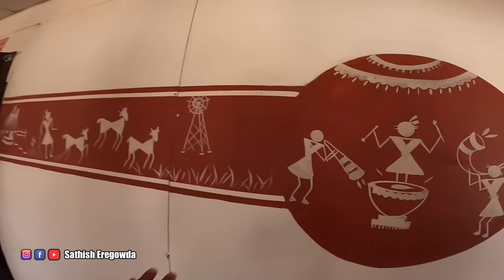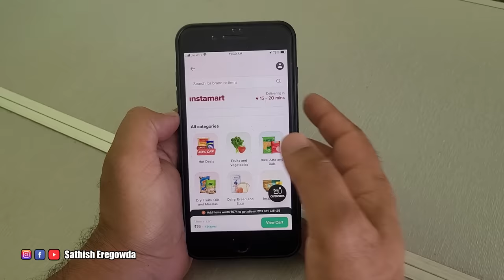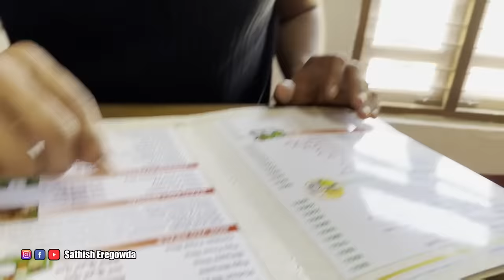ಅಪ್ಪಾಜಿ ಮನೆ ನಾಟಿ ಕೋಳಿ ಊಟ | Country Chicken Food | Sathish Eregowda Vlogs | Karnataka food Review